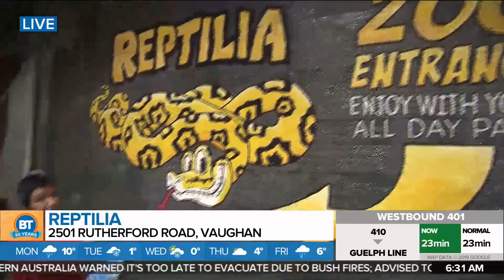Slick and slippery road conditions across the GTA